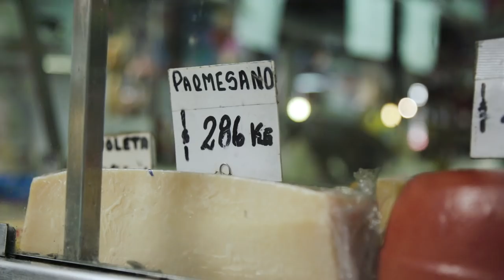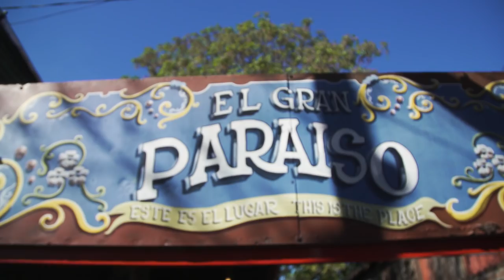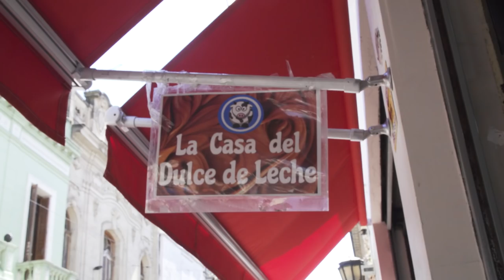Discovering Argentine Food in Buenos Aires | Youth Olympic Games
From assado to dulce de leche, the Argentine cuisine is a rich flavourful fest. Join us as we show what Buenos Aires has to offer ahead of the 2018 Youth Olympic Games.